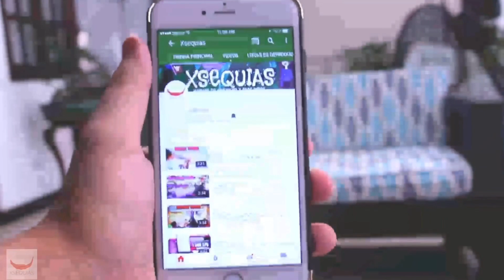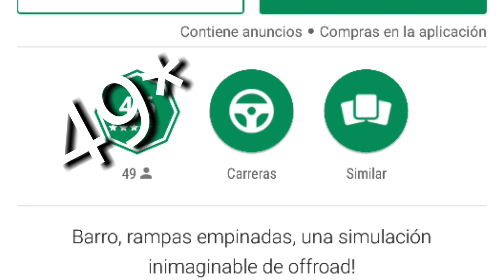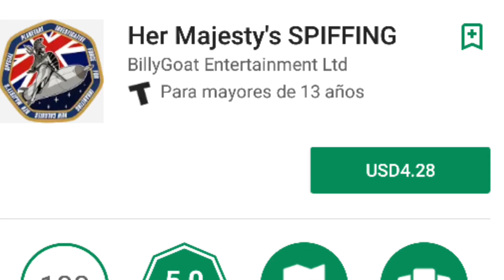TOP Juegos con Mejores graficos Para Android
App store:
TBA- To be Announced (Por ser anunciado)